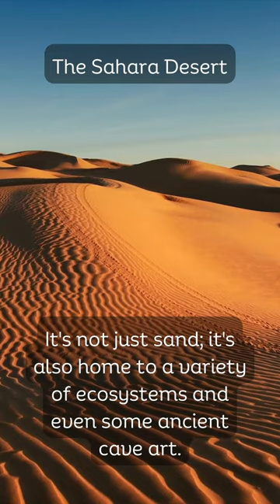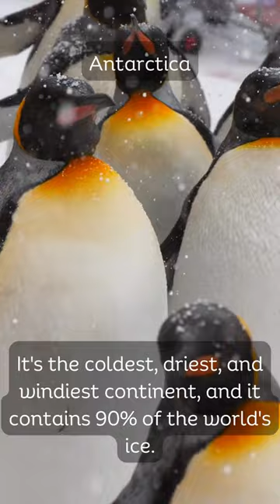Historic Wonders of the World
Take a virtual trip worldwide and learn cool stuff about famous places, nature wonders, and old stuff. Explore the Great Wall of China and the Amazon Rainforest. You'll be amazed by how diverse and historic our world is!